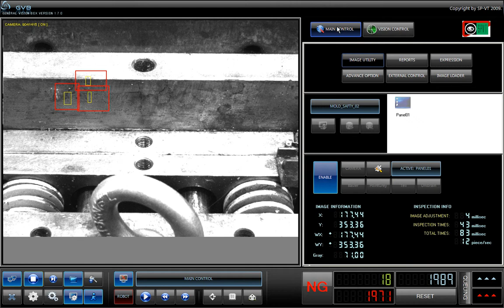Molding safety camera.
For inspection of injection molding. To avoid part struct in the mold and make the mold damage.